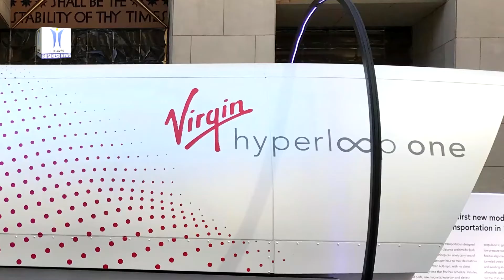Virgin Hyperloop Partners with Spirit AeroSystems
Virgin Hyperloop has joined forces with Spirit AeroSystems to help build the new system, which will reach speeds of nearly 700 miles per hour. Engineers, fabricators, builders, technicians, supply chain and certification experts from Spirit AeroSystems will work with the Virgin Hyperloop team to help make hyperloop a reality. Hyperloop will soon be connecting cities like metro stops. The journey between Los Angeles and San Francisco could take just 43 minutes, a fraction of what it currently takes on a plane.

With hyperloop, vehicles, called pods, accelerate gradually via electronic propulsion through a low-pressure tube. The pod floats along the track using magnetic levitation and glides at airline speeds for long distances due to ultra-low aerodynamic drag.

Hyperloop is unique in the way that it integrates existing technology with new innovations to deliver a completely new transport experience. The pod is similar to an aeroplane fuselage in a low-pressure environment, the columns are similar to those of a pipeline, and the pressure management system is similar to those used in industrial operations.

This new mode of transportation will unlock growth opportunities for cross-industry manufacturing and development jobs – across construction, aerospace, rail, automotive, aviation, electric vehicles and autonomous control.